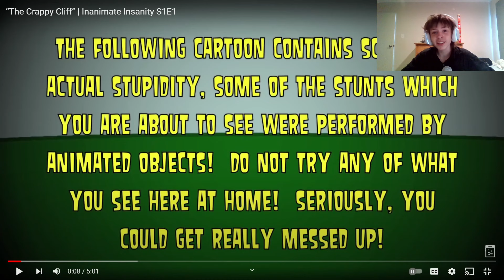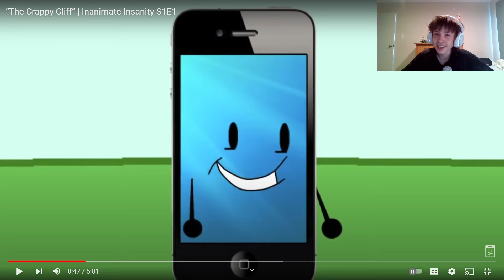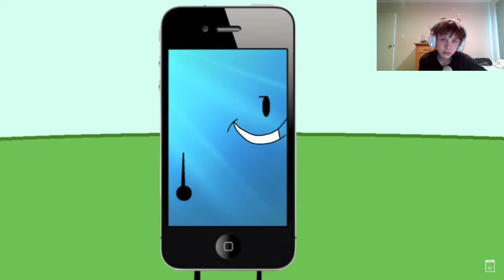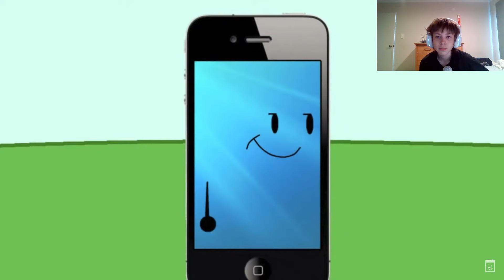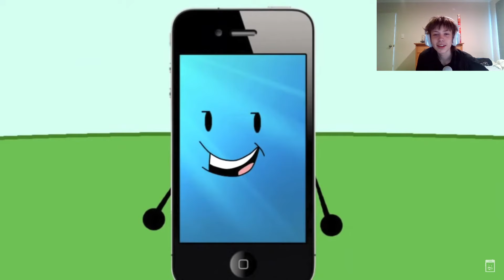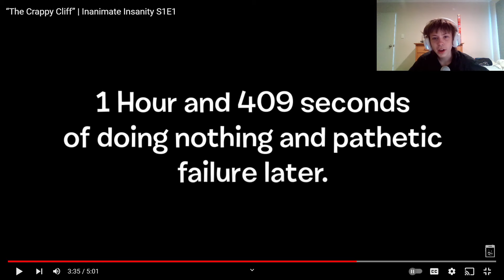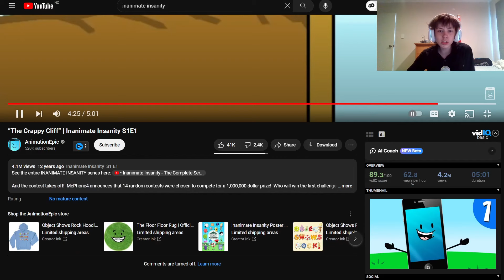The First Episode Of II Is Hilarious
inanimate insanity (and even bfdi) started off a bit rocky but look at it now, just goes to show anyone can make something great with enough time and perseverance

or maybe it doesnt